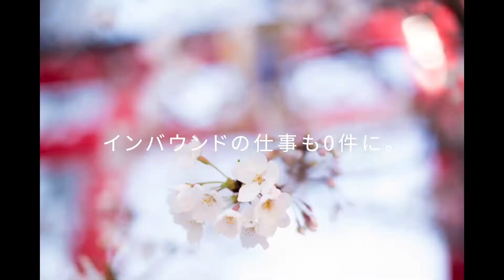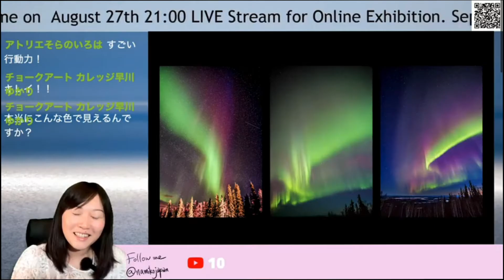2020 クラファンチャレンジ自己紹介動画 アースフォトグラファー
今年は人生初の仕事がなくなる恐怖を味わいました！

4月
人と会えない・・・
個展は延期・・・
カメラマンの仕事はない・・・

そんな中、私がチャレンジしたのは毎日ライブ配信とオンラインで全国の方とランダムにお話しすることでした。

かなり救われました💖
夜な夜なみんなとお話しして、
心が軽くなりました♪

毎日新しいオンラインツールを試して、語りました♪

その時のことを動画に盛り込んでます。

今回、富士フイルムさんから個展のチャンスをもらい、場所代・展示プリント代のためにキャンプファイヤーのクラファンにチャレンジします。

そして、審査がクリスマスプレゼントのようにやっと本日降りました！

写真家辰ノ口奈稔子の個展開催挑戦

クラファンチャレンジ期間
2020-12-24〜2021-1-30